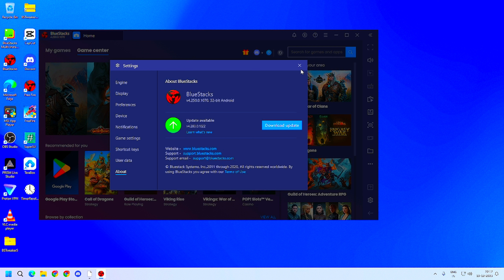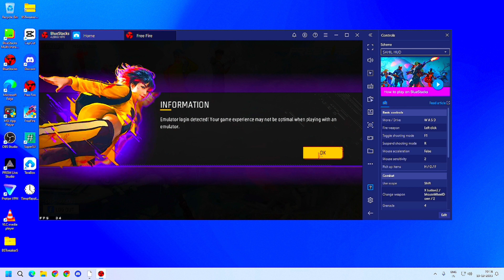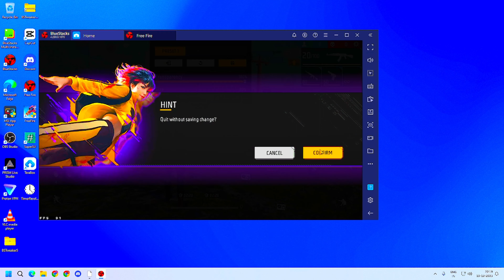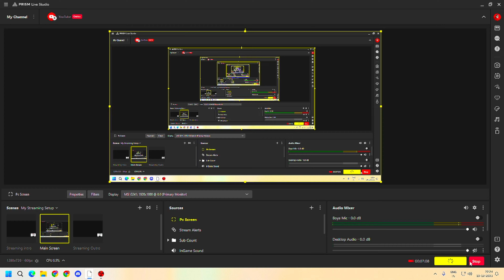Apply this Setting for 97% Headshots and 90+ fps (Not Clickbait ) I Bluestacks I msi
Welcome To Our Gaming Channel.

📷 Official Instagram :- @complicatedffofc

I'M NOT A GOOD PLAYER BUT I TRY TO PLAY WELL 👽

poco x3 free fire highlights,
poco x3 highlights,
highlights poco x3 nfc,
poco x3 ff highlights,
free fire highlights settings,highlights,
free fire highlights raelznx,
freefire highlights poco x3 nfc,
poco x3 nfc free fire highlights,
free fire settings highlights poco x3,
highlight free fire poco x3 nfc,
highlight free fire poco x3 pro,
meu highlights,
ruok highlights,
highlights poco x3,
raelznx highlights,
mobile player free fire,
best mobile
dpi poco x3,
ff max,
free fire highlights,
op headshot on poco x3
free fire best custom hud settings,
best custom hud,
custom hud,
free fire best custom hud settings 2 fingers,
raistar sensitivity,
new sensitivity,
free fire 2gb 3gb ram sensitivity,

1.Garena Free Fire Indonesia Live
2.Garena Free Fire Brazil Live
3.Garena Free Fire Brasil Live
4.Garena Free Fire India Live
5.Garena Free Fire Singapore Live
6.Garena Free Fire Thailand Live